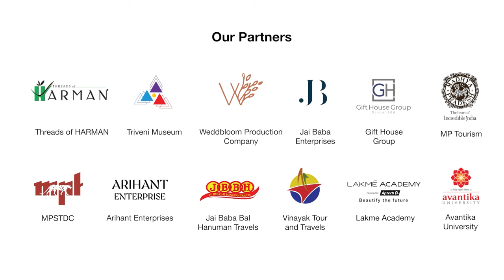Power of STORIES in Our Lives | How TAMASHA Inspired me | Laksh Maheshwari | TEDxAvantika University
Come along on a journey where we explore the incredible magic of storytelling! Your story isn't just something you own—it's part of everything around us. Let's dive deep into how embracing your own tale can change your life and the world. Understand why ignoring your story is like missing out on a precious gift, both for yourself and for the universe. It's time to see how every story, including yours, holds immense value and power. Take a brave step into your own narrative, and you'll discover a universe of possibilities waiting to be revealed right before your eyes.
Laksh, known for his captivating narrations and brilliant anecdotes, seamlessly blends imagination and reality in his artistry, transporting listeners to another realm. This talk was given at a TEDx event using the TED conference format but independently organized by a local community.